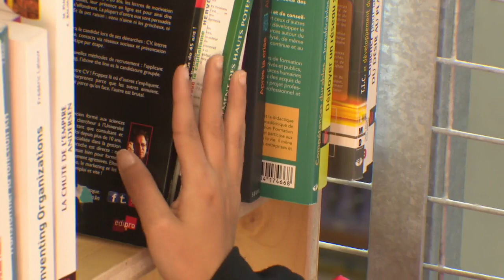La librairie Pêle-mêle fait peau neuve